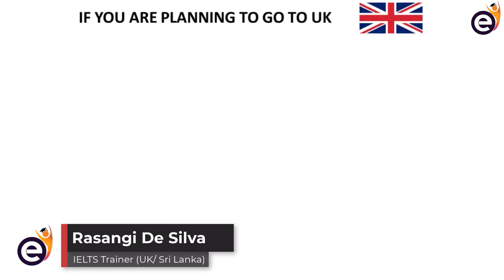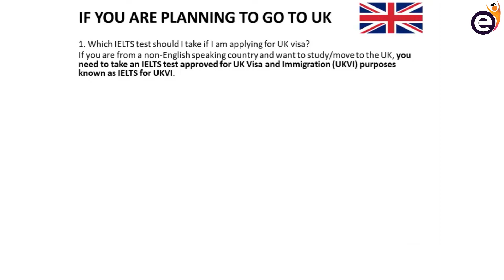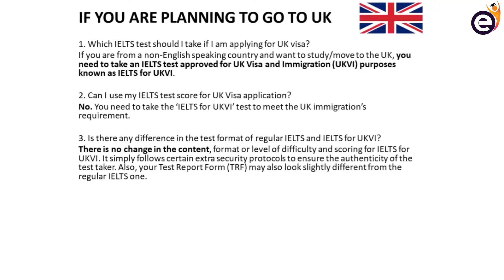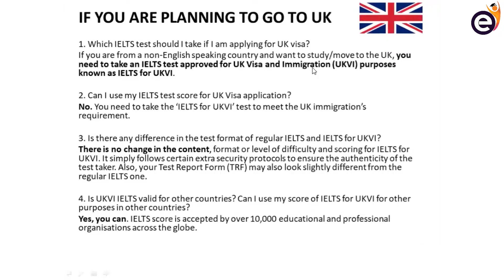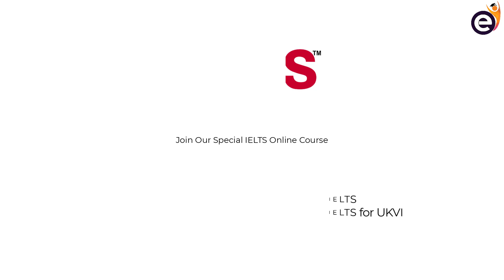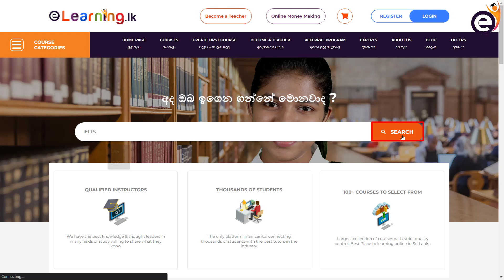IELTS : Planning to go to UK for studies? FREE Visa Consultation - Rasangi De Silva (Sinhala)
📞 වැඩි විස්තර සඳහා - 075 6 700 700